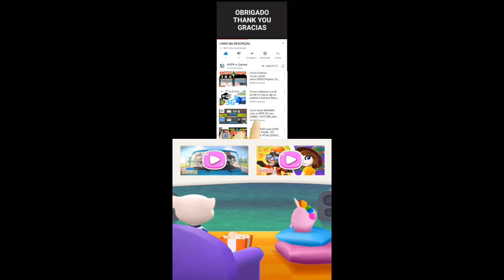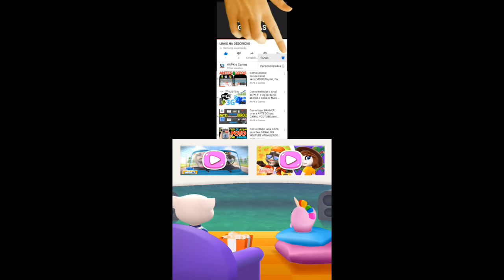My Talking Tom Friends New Space update Play Football Gameplay Android ios